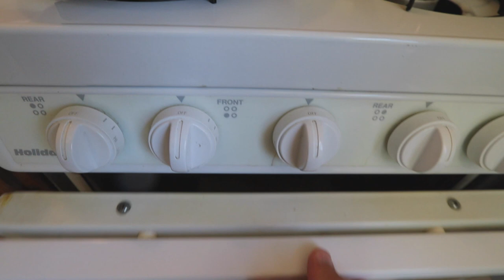Grand Lake Fishing Day 3 Crappie White Bass & Catfish!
►Headphones Used

►Editing Programs

Apple Imovie

►Filming Drone

►Andy's EDC
Smith & Wesson Shield 9MM performance Center
Springfield XD9 MOD2 4' Service Model
Alien Gear Cloak 3.0 IWB
M&P Spring Assisted PK
Milwaukee 100Lumen Pocket Light 2-AAA

►Randy's EDC
Kimber Ultra CDP 2 45ACP
Galco OWB Leather
Streamlight Pro Tac 1-AAA
BenchMade Mini Griptilian

Hickok45
Demolition Ranch
Lunkers TV
NOIR
22Plinkster
Dustin Elerman
To The Top Crane